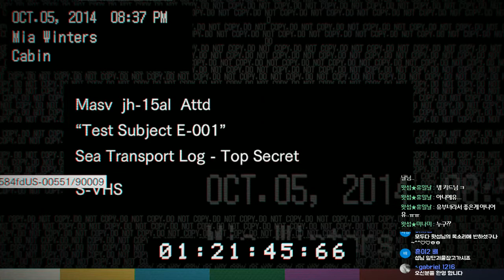[공포게임] 레지던트이블7 - 바이오하자드 #13｜왓섭! GAME